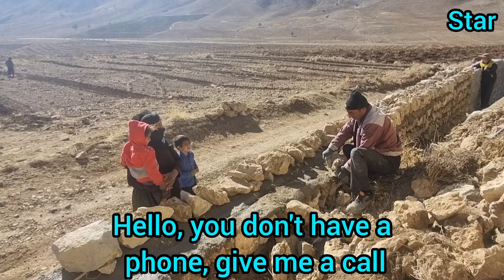The theft of the tent by an evil thief: until the burnt mother asks Ali for help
The burnt mother had gone to fetch water to use, and at that moment the thief stole the tent.  He went to a mason who worked for the factory and asked him to give him his mobile phone so he could call the young man and asked him for help and he called. The young and good man came to help the burnt mother and her two children  And the young man, who didn't have enough money to buy them a tent again, couldn't do anything, and this mother needs help to solve her problems.